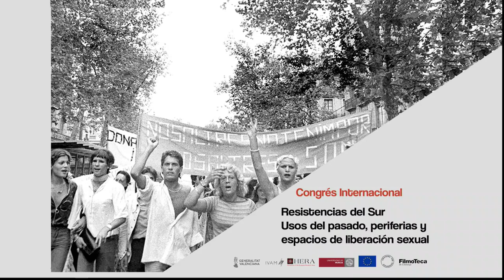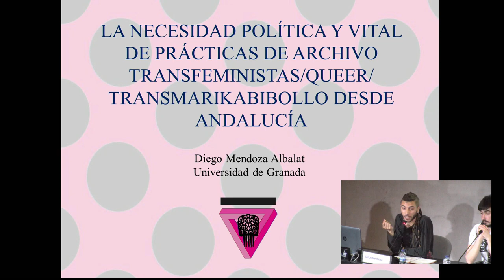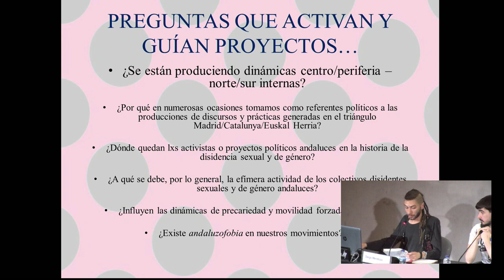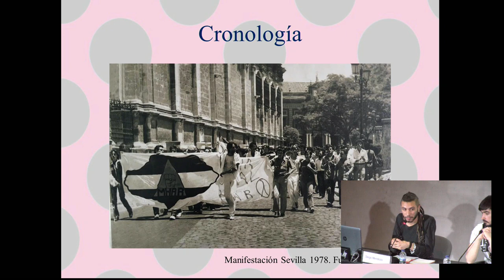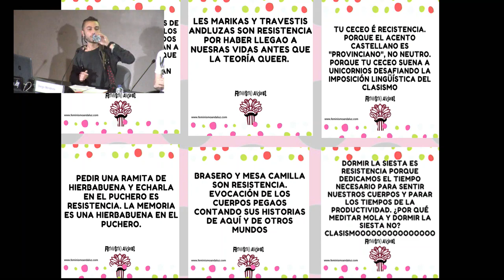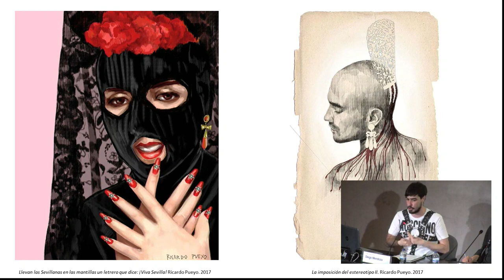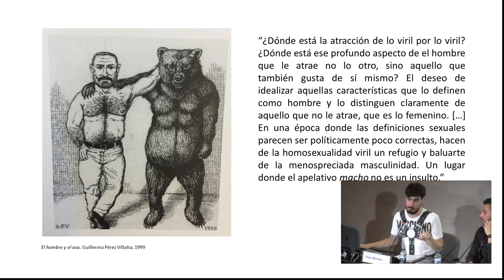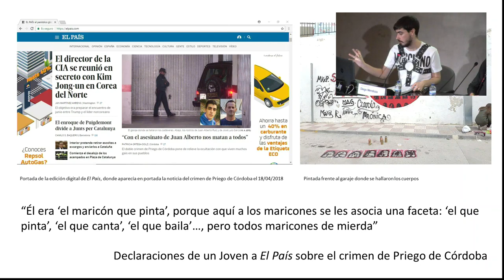Congreso Internacional - Resistencias del Sur en el IVAM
Usos del pasado, periferias y espacios de liberación sexual.